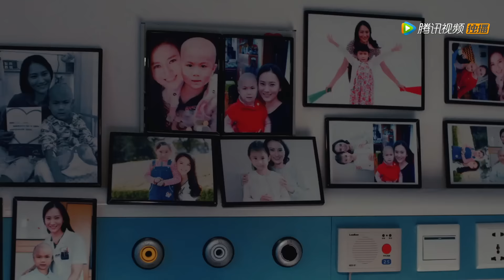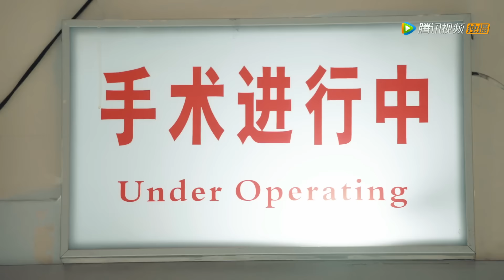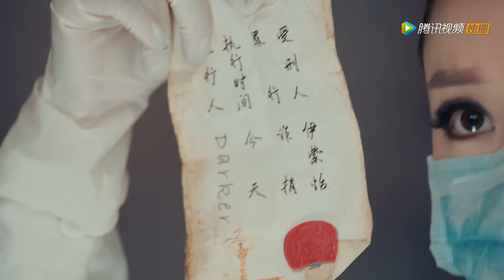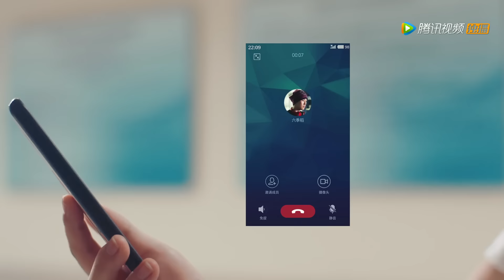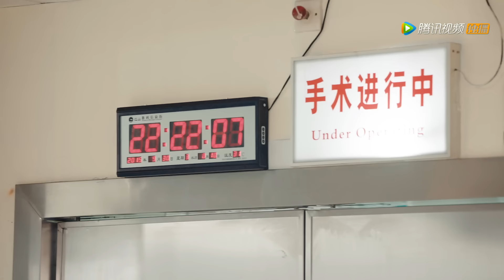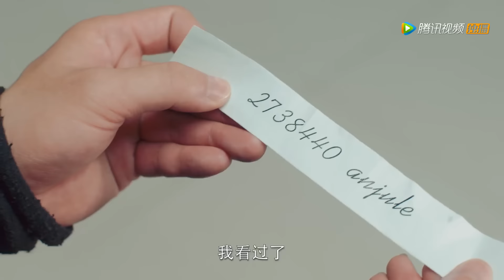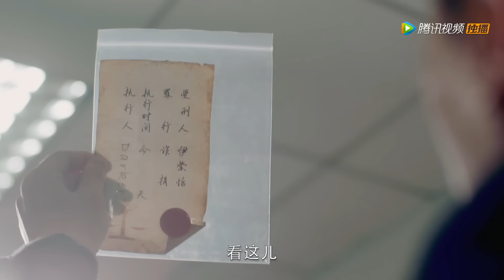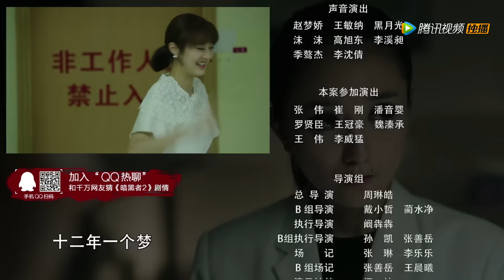《暗黑者》第二季22（主演：郭京飞、甘露、李倩、李岷城）丨有你有真相